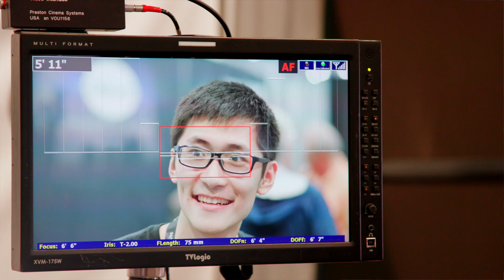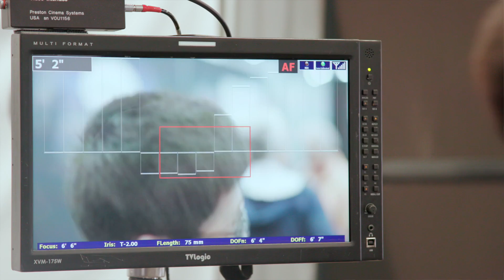Preston Systems的超级跟焦系统